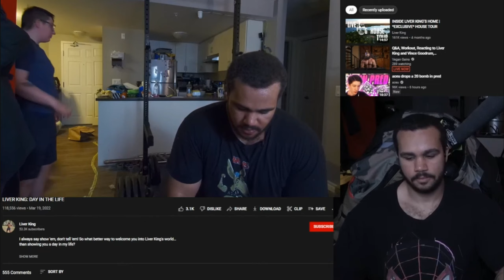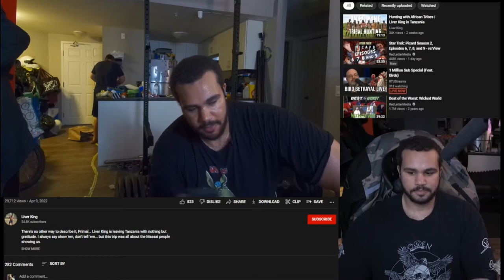Vegan Gains - What is a woman ?